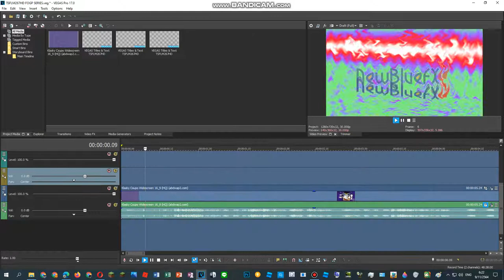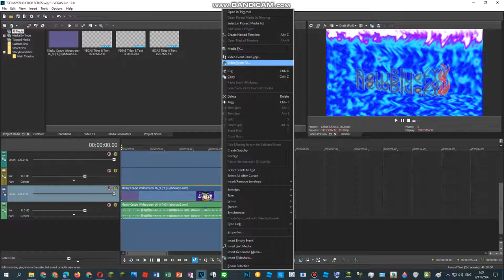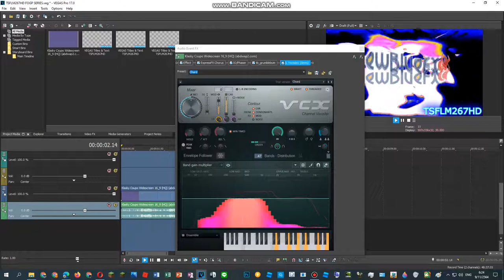How To Do Make Some Printup V2.4-V2.7